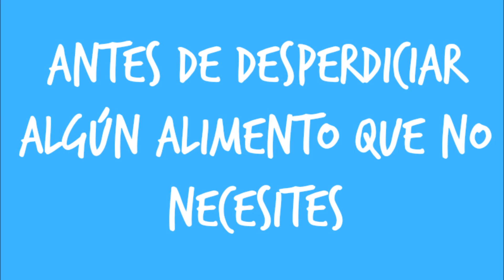Antes de desperdiciar piensa en los demás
Vídeo creado y producido por alumnos de 1º Bachillerato del IES Isabel Perillán y Quirós de Campo de Criptana sobre el hambre y la pobreza.
Autores: Sergio Cruz y Simion M. Cotoc